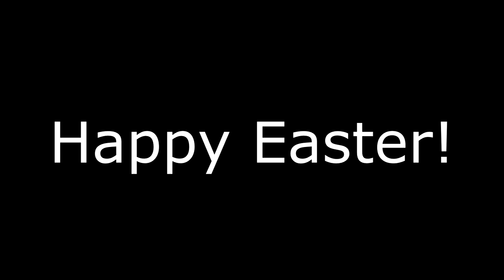A message for everyone!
and all the CNGLE289 Logos